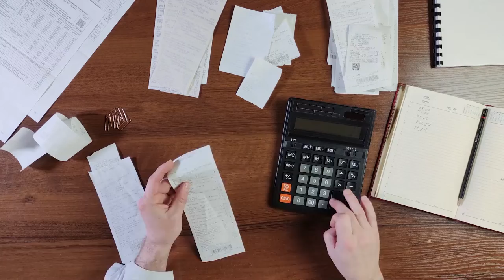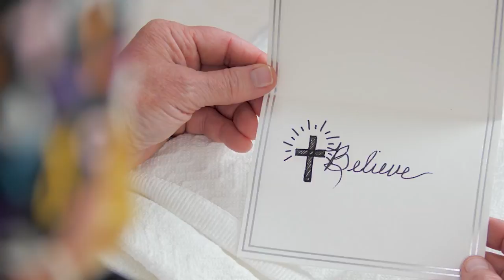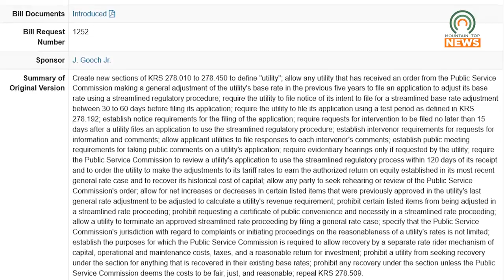House Bill 341 Could Change Electric Bill Rates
While rates can only be increased through a rate case, House Bill 341 is trying to change that.